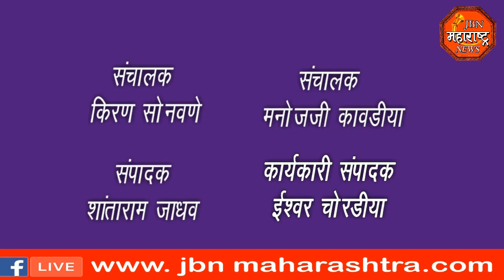jbn maharashtra news jalgaon